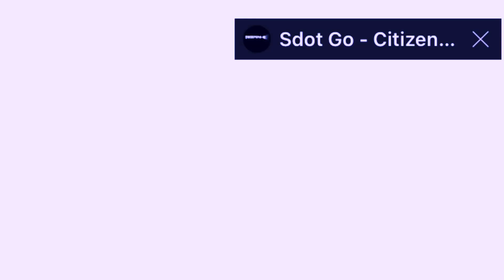Jay Hound - Trendsetters ft. Sha Gz[Slowed Video]